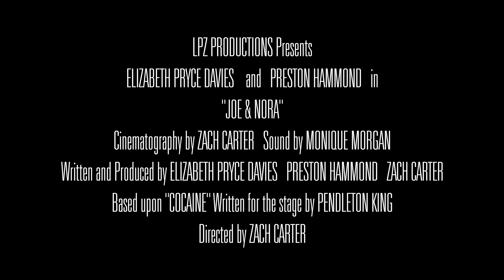Joe and Nora New title trailer